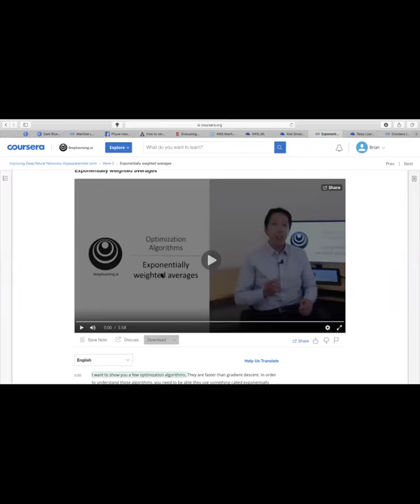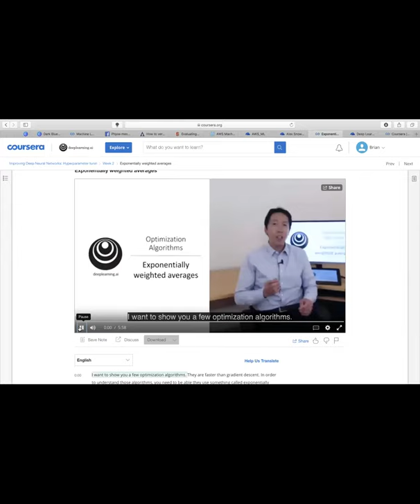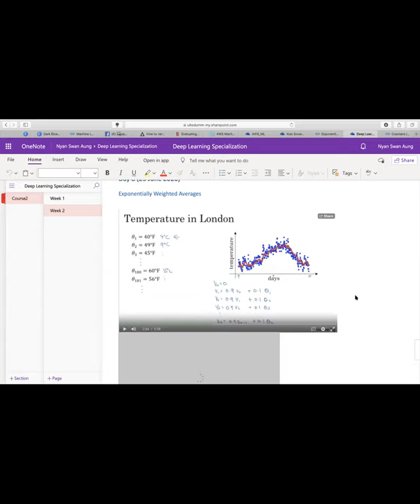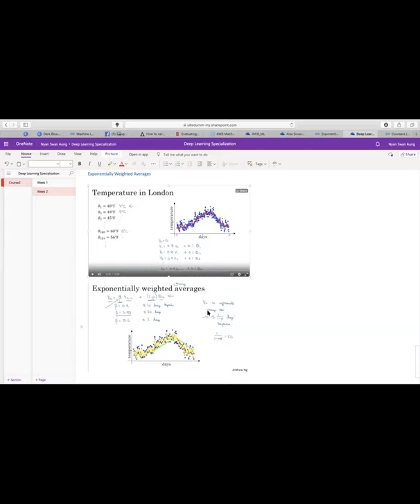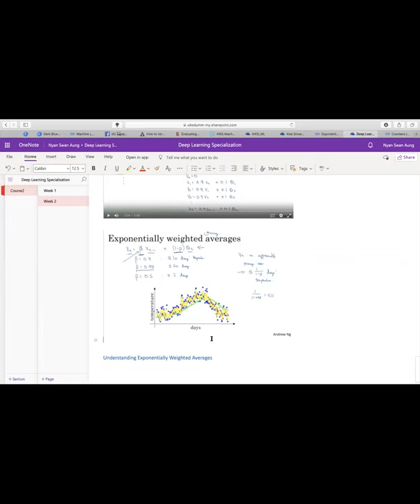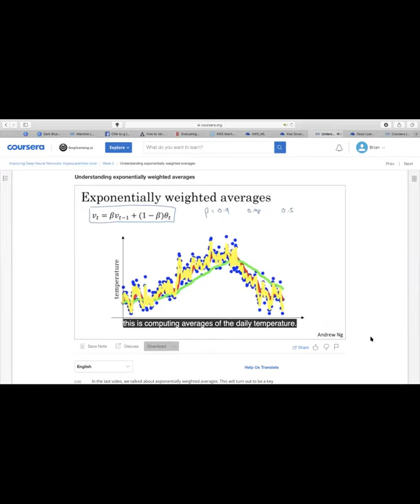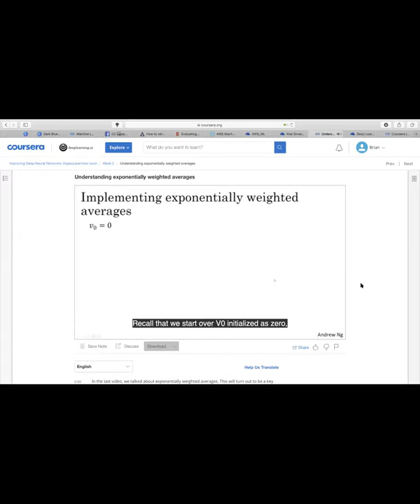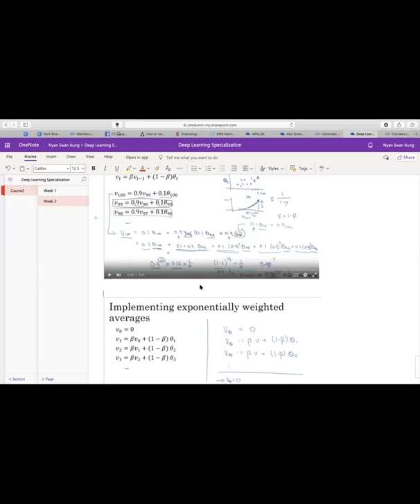Exponentially weighted averages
Understanding exponentially weighted averages